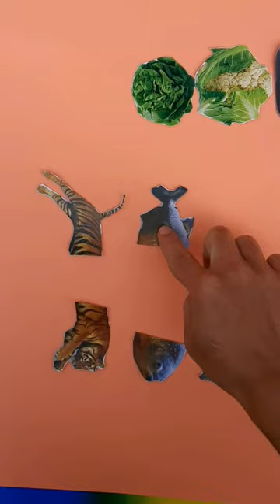Match the pieces of pictures of wolves, tigers, tigers, piranhas, eggplants, vegetables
Match the pieces of pictures of wolves, tigers, tigers, piranhas, eggplants, vegetables funs @bsutarfuns